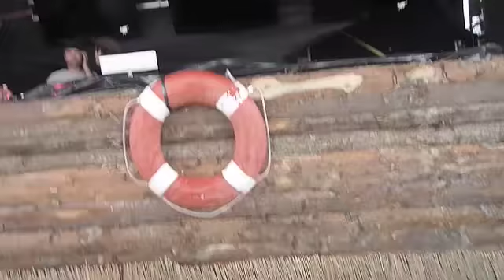Nu @ Bar25 SMS X5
grande set von Nu auf der besten Stage des diesjährigen SMS!!!thx for playing over the regular time